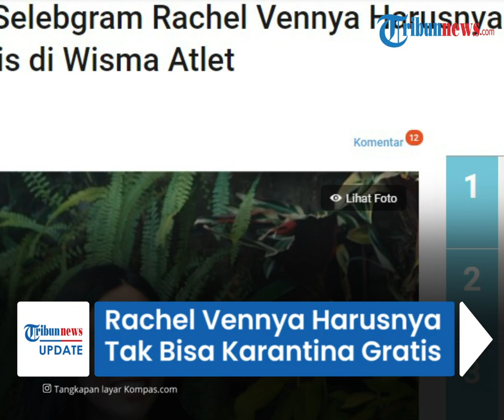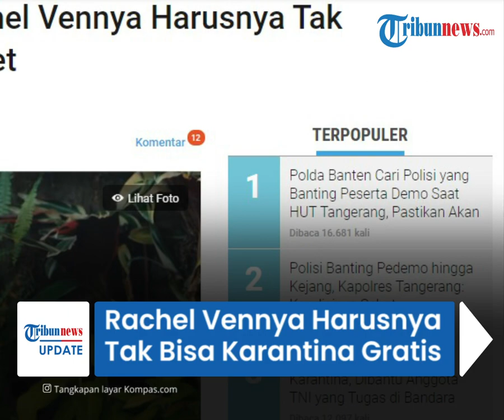Rachel Vennya Seharusnya Tak Bisa Jalani Karantina Gratis di Wisma Atlet Pademangan.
TRIBUN-VIDEO.COM - Pihak Komando Daerah Militer Jayakarta (Kodam Jaya) mengomentari soal kaburnya selebgram Rachel Vennya saat menjalani karantina Covid-19 di Wisma Atlet Pademangan, Jakarta Utara.

Rachel seharusnya tak bisa menjalani karantina gratis di Wisma tersebut namun mestinya dikarantina berbayar di hotel yang telah disiapkan pemerintah.

Dikutip dari Kompas.com pada Kamis (14/10/2021), Kepala Penerangan Kodam Jaya, Kolonel Arh Herwin BS menjelaskan, hanya tiga kategori warga negara  Indonesia (WNI) yang bisa memakai fasilitas karantina gratis di Wisma Atlet Pademangan, Jakarta Utara.

Hal ini sudah diatur dalam Keputusan Kepala Satgas Covid-19 No. 12/2021 tanggal 15 September 2021.

Ketiga kategori tersebut di antaranya, pertama para pekerja migran Indonesia  yang kembali ke Indonesia dan menetap minimal 14 hari di Indonesia.

Kedua, pelajar atau mahasiswa Indonesia setelah mengikuti pendidikan atau melaksanakan tugas belajar dari luar negeri.

Ketiga, pegawai pemerintah yang kembali ke Indonesia setelah melaksanakan perjalanan dinas dari luar negeri.

Untuk itu, Herwin mengatakan Rachel tidak berhak menerima fasilitas tersebut karena tidka termasuk dalam ketiga kategoti itu.

"Pada kasus selebgram Rachel Vennya menunjukkan bahwa yang bersangkutan tidak berhak mendapat fasilitas tersebut," jelas Herwin, Rabu (13/10/2021).

Diketahui, Rachel mempunyai riwayat perjalanan dari luar negeri karena kepentingan bisnis.

Rachel yang pulang dari New York, Amerika Serikat harusnya menjalani karantina berbayar di hotel yang telah disiapkan pemerintah.

Herwin menerangkan, Kodam Jaya terus melakukan penyelidikan terkait kasus ini usai menjadi bahan perbincangan publik.

Pemeriksaan dilakukan dari hulu sampai ke hilir.

Yakni, dimulai dari bandara sampai dengan di RSDC Wisma Pademangan.

Termasuk memeriksa tenaga sektor kesehatan, tenaga pengamanan, dan penyelenggara karantina lainnya.

Hingga kini pihaknya telah menemukan adanya dugaan tindakan nonprosedural oleh oknum anggota pengamanan Bandara Soetta berinisial FS.

FS telah mengatur agar Rachel dapat menghindari prosedur pelaksanaan karantina.

"Ditemukan adanya dugaan tindakan nonprosedural oleh oknum anggota pengamanan Bandara Soetta (TNI) berinisial An.FS, yang telah mengatur agar selegram Rachel Vennya dapat menghindari prosedur pelaksanaan karantina yang harus dilalui setelah melakukan perjalanan dari luar negeri," terang Herwin.

(Tribun-Video.com/ Kompas.com)

Artikel ini telah tayang di Kompas.com dengan judul "Pulang dari AS, Selebgram Rachel Vennya Harusnya Tak Dikarantina Gratis di Wisma Atlet", Klik untuk baca
Penulis : Ihsanuddin
Editor : Egidius Patnistik